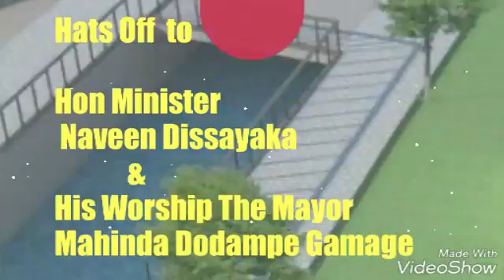CENTRAL MARKET REDEVELOPMENT PROJECT, Nuwara Eliya